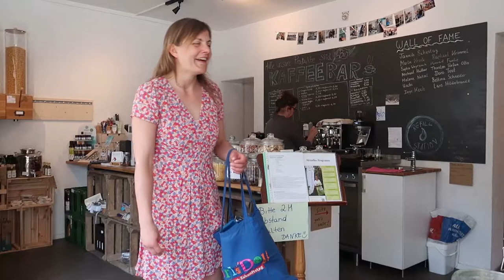Einkaufen im Unverpacktladen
Wie kauft man eigentlich im Unverpacktladen ein? Und hat sich in Zeiten von Corona daran etwas verändert? Schaut es euch an :-)